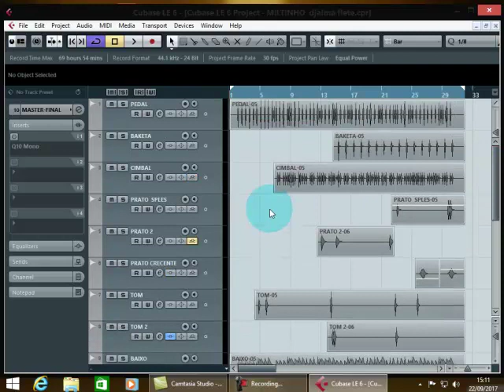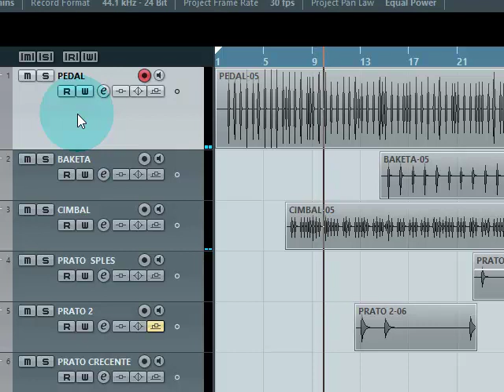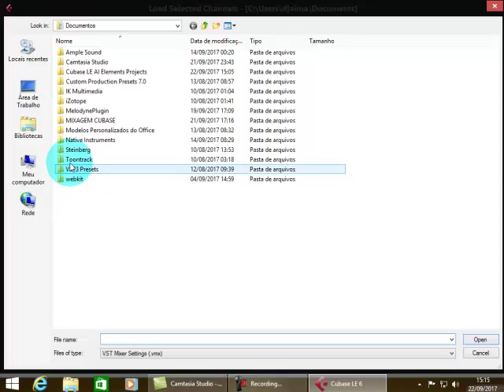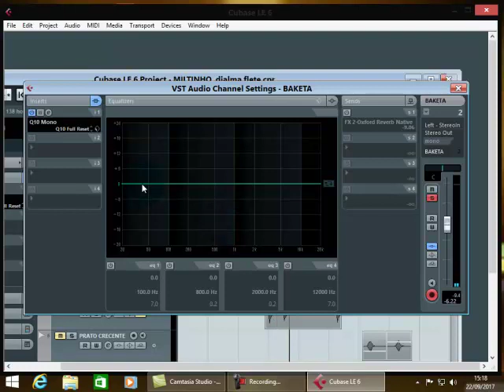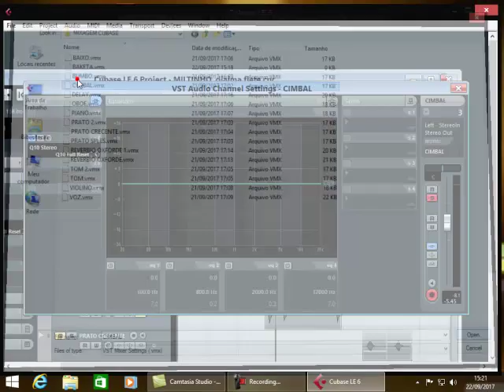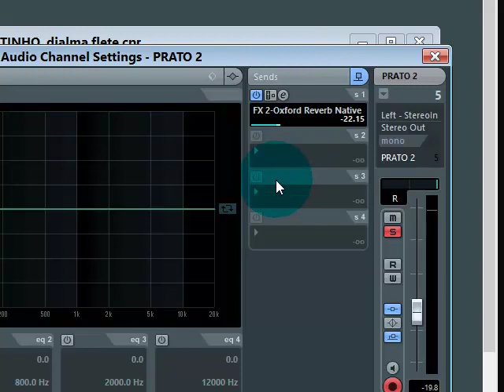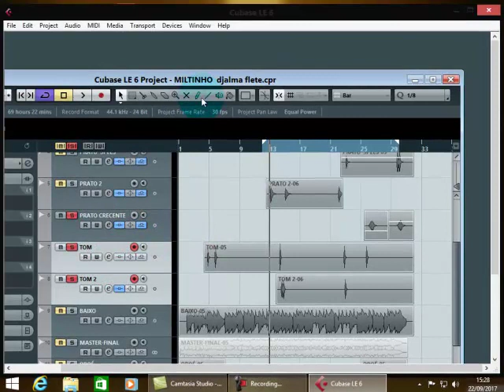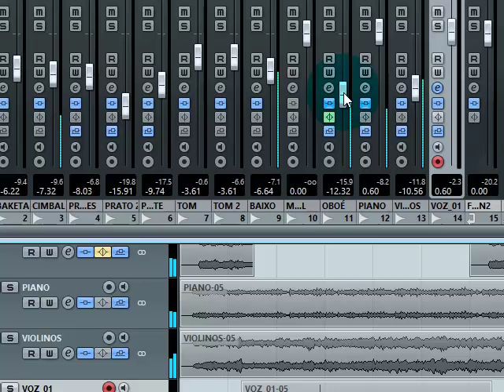AULA DE MIXAGEM CUBASE PARTE 01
lembrando que essa musica é somente
uma demonstração de um curso que eu fiz do produtor
miltinho conceição